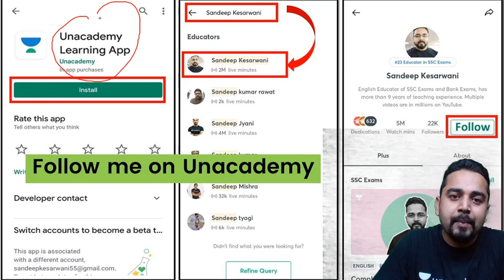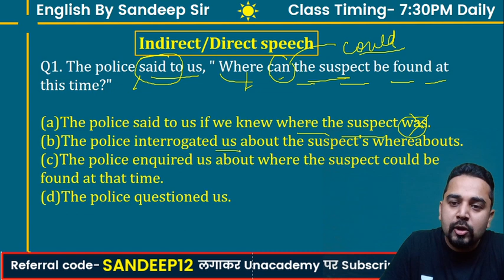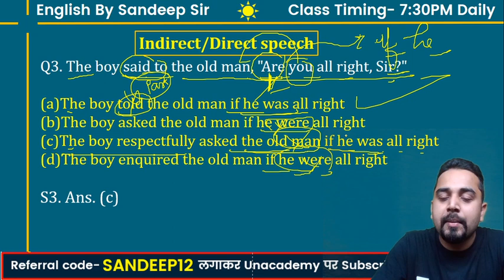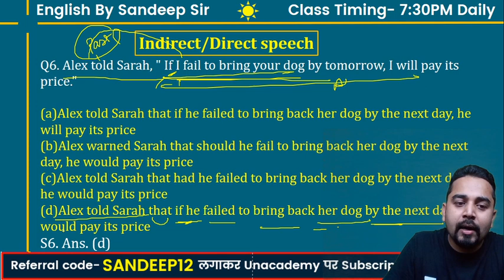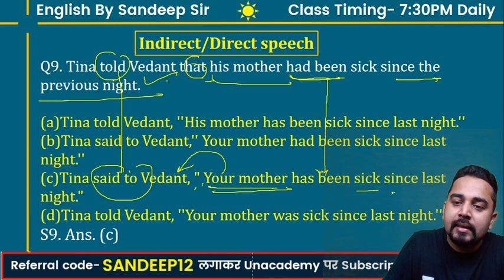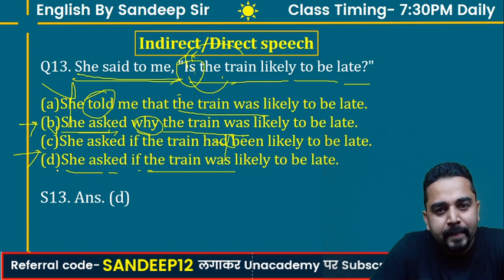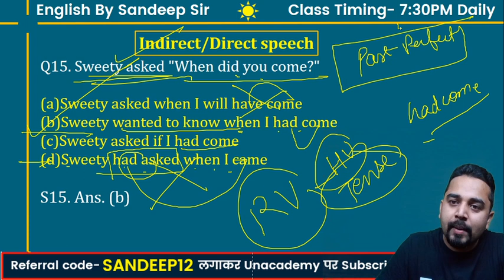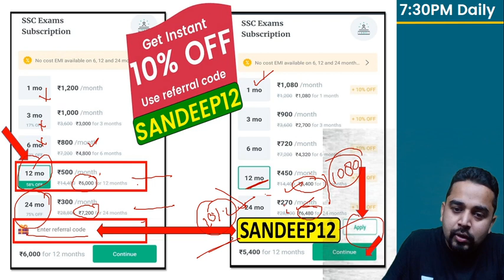7:30 PM - SSC 2020 Exams | English by Sandeep Kesarwani | Direct/Indirect Speech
SSC CHSL 2020 | SSC CGL English by Sandeep Sir | Direct Indirect Speech | Direct Indirect Speech for SSC CGL | Direct Indirect Speech Rules in English Grammar

✿ Morning Shows:
05:00 AM - Current Affairs Quiz Show by Bhunesh Sir
05:30 AM - Maths Short Tricks by Prabal Sir
06:30 AM - One Word Substitution & Idioms by Harsh Sir
07:45 AM - फटाफट English by Harsh Sir
08:00 AM - Current Affairs Show by Bhunesh Sir
08:40 AM - Vocabulary Show by Harsh Sir

✿ RRB NTPC 2019-20 सफलता Batch:
09:00 AM - General Awareness by Rohit Sir
09:30 AM - General Science by Neeraj Sir
10:15 AM - Reasoning by Deepak Sir
11:00 AM - Maths by Sahil Sir

✿ RRB Group D 2019-20 Selection Batch:
12:00 PM - General Science by Priya Ma'am
12:30 PM - Maths by Sahil Sir
01:00 PM - General Awareness by Bhaskar Sir
01:30 PM - Reasoning by Hitesh Sir

✿ IBPS PO/Clerk 2020 (Prelims) Crash Course:
02:00 PM - Reasoning by Radhey Sir
03:00 PM - Math by Akash Sir
04:00 PM - English by Anchal Ma’am

✿ All Exams Daily Live Quiz:
05:00 PM - General Awareness by Sushmita Ma'am

✿ SSC/Banking/All Exams:
05:00 PM - English by Aisha Ma'am

✿ Daily Current Issues:
05:45 PM - Current Issues by Krati Ma'am

✿ SSC CGL 2020 Foundation Course:
06:00 PM - GS by Priya Ma'am
06:30 PM - Reasoning by Deepak Sir
07:00 PM - GA/Current Affairs by Bhaskar Sir
07:30 PM - English by Sandeep Kesarwani Sir
08:00 PM - Maths by Dhasu Sir

✿ SSC JE 2019-20 (Technical) Crash Course:
03:00 PM - Mechanical Engg. by Neeraj Sir
10:00 PM - Electrical Engg. by Ashish Sir
10:00 PM - Civil Engg. by Sandeep Jyani Sir

✿ All Competitive Exams:
07:00 AM - Maths by Ajay Choudhary Sir
09:00 PM - Math by Rahul Sir
10:15 PM - Maths by Sajjan Sir
11:00 PM - GK by Praveen Sir
11:30 PM - Maths by Ayush Sir
12:00 AM - GK Quiz by Sushmita Ma'am

1. One Subscription, Unlimited Access
2. Learn from your favorite teacher
3. Real time interaction with teacher
4. You can ask doubts in live class
5. Limited students
6. Download the videos & watch offline